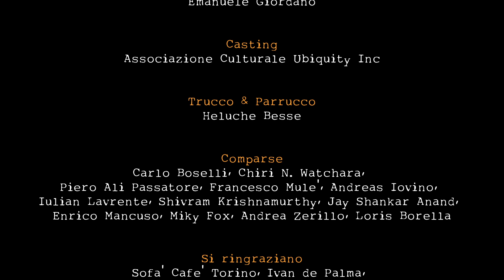Recidivo Ft. Giorgi - Braccio 19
Braccio 19 è un progetto " Music Angels "a sostegno della Onlus "City Angels "
Regia: Valentina Gautier & Piero Ali Passatore
Soggetto: Valentina Gautier
Sceneggiatura: Valentina Gautier & Piero Ali Passatore
Direttore della Fotografia & riprese: Luigi Mancuso
Montaggio:Piero Ali Passatore
Effetti visivi: Enrico de Palo per "Event Horizon School"
Color Correction – Post produzione: Alex Bufalo
Grafiche Copertina: Stefano Luna
Assistente di Produzione: Emanuele Giordano
Casting: Associazione Culturale Ubiquity Inc
Trucco & Parucco: Heluche Besse
Si ringraziano: Sofà Cafè Torino, Ivan de Palma , Associazione Culturale Ubiquity Inc., Diego
Pucciati, Stefano D’Anna,
New Horizon School, videogioco "Redout - Space Assault" courtesy of "34 Big Things"
Attori e Comparse: Carlo Boselli, Chiri N. Watchara, Enrico De Palo, Chiri N. Watchara, Piero Ali Passatore, Francesco Mulè, Andreas Iovino, Iulian Lavrente,  Shivram Krishnamurthy, Jay Shankar Anand, Enrico Mancuso, Miky Fox, Andrea Zerillo, Loris Borella
Ballerina : Maggie Mia
Braccio 19 di Andrea Zerlillo – Liliana Boselli - Riccardo Rota
Arrangiamento realizzazione e mastering: Luca Marchesin per Cetra Production
Produzione:  Caliel - SM Production - Quelli come noi

Edizioni : Quelli come noi